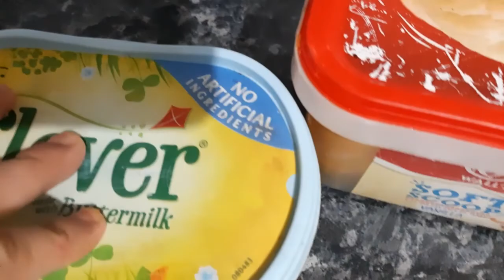London teke amra sokol ak shate kutay gurte gelam, vlog-26/ Nazmin vlog's uk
aj    porebarer sobhai ak shate kutay gelam